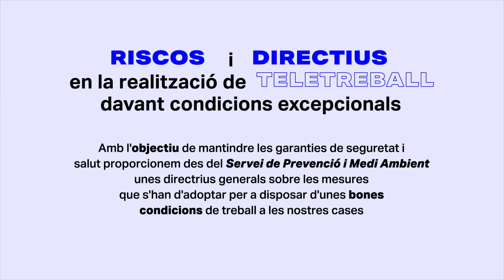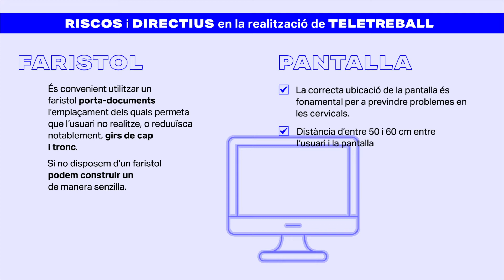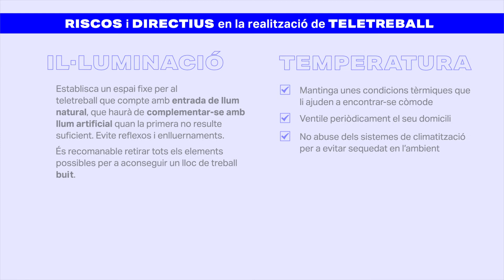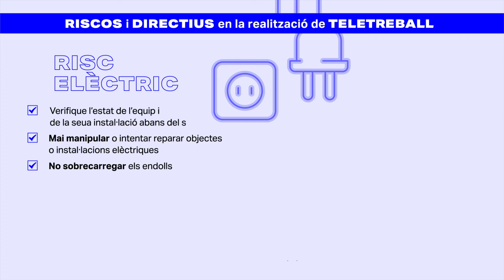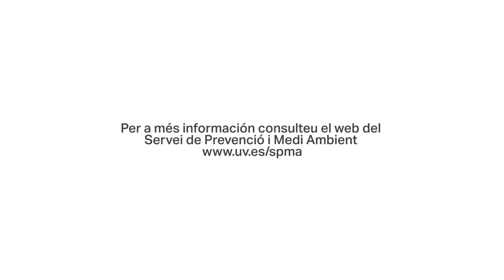Directrius de teletreball en condicions excepcionals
El Servei de Prevenció i Medi Ambient posa a la vostra disposició les següents directrius que cal seguir atés l'actual estat d'alarma.

Aquest contingut ha estat elaborat per l’àrea de comunicació institucional del Gabinet de la Rectora de la Universitat de València amb la col·laboració del Servei de Prevenció i Medi Ambient de la Universitat de València